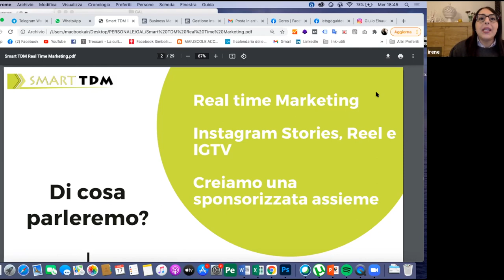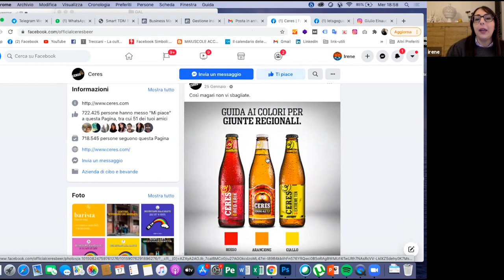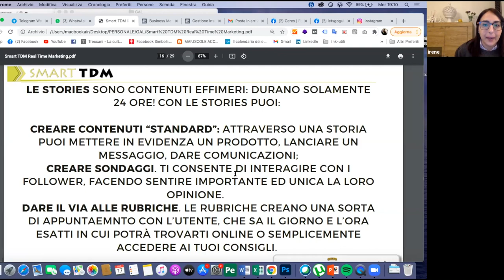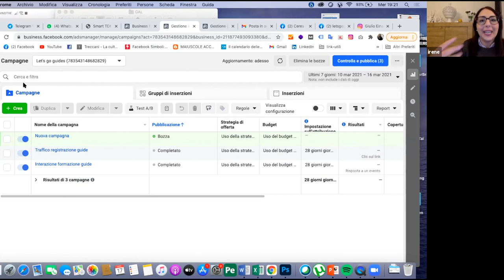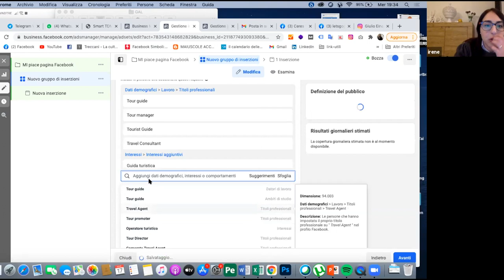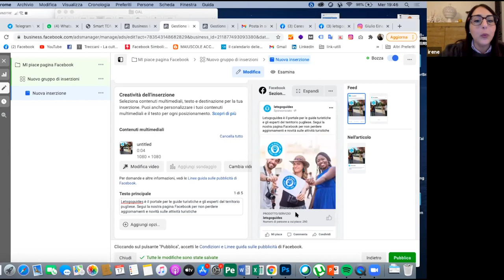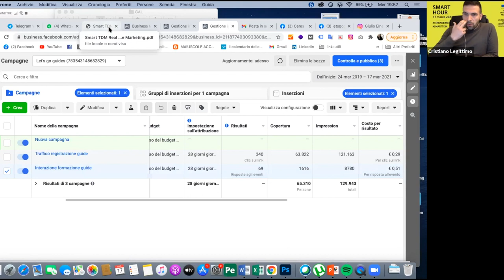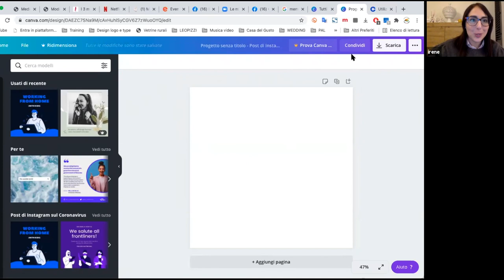Smart Hour - Real time marketing e Instagram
Cos'è e come può il real time marketing generare engagement con nostri followers? Instagram e le sue funzioni principali per condividere i contenuti. Ne parliamo in questa puntata di SMART HOUR con Irene Moscatello.

0:00​ Presentazione Cristiano Legittimo (Resp. Animazione e Comunicazione GAL Terra dei Messapi)
2:05​ - Vito Amodio - introduzione al webinar
5:03​ - Irene Moscatello - Di cosa parleremo
9:50​ - Real time Marketing
27:04 - Instagram Stories
35:14 - IGTV
38:53 - Reel
43:49 - Creiamo una campagna sponsorizzata su Facebook
1:20:49​ - Conclusioni
1:29:05 - Domande dal pubblico
1:32:06 - Tool per creare grafica